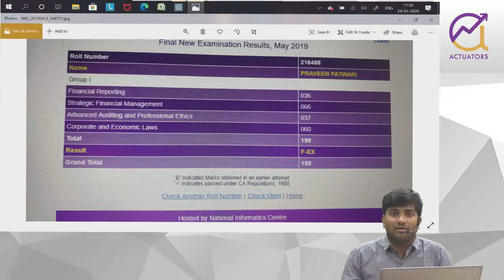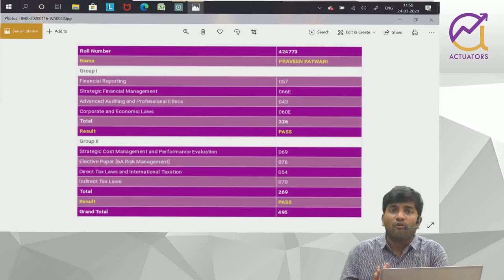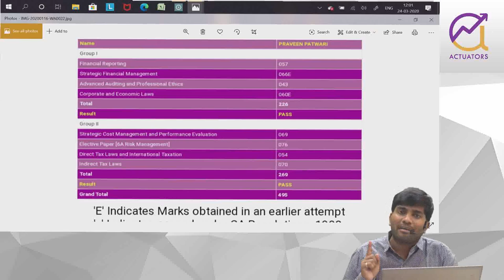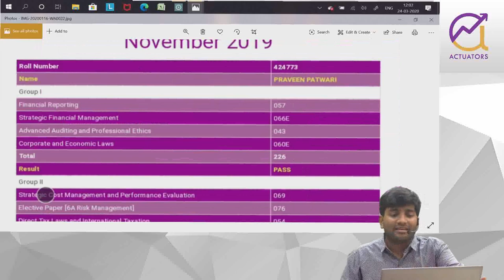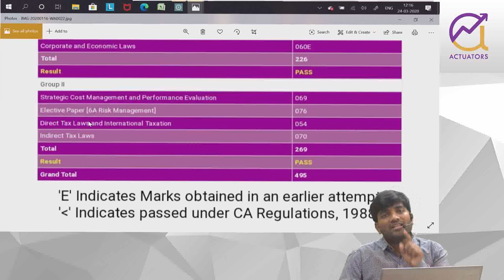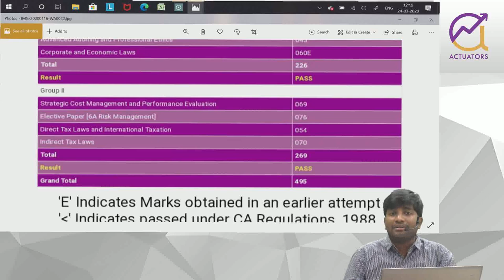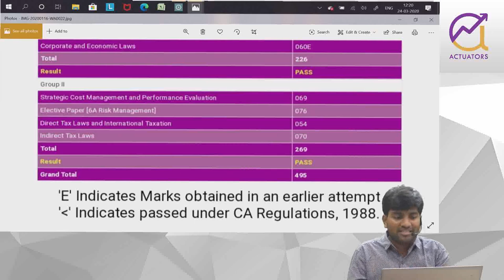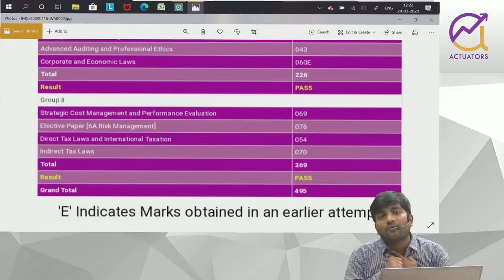CA Final Paper wise study strategy | Must watch for Repeaters & Fresh Candidates |CA Praveen Patwari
In this video, sir has discussed the preparation strategy and study pattern paper wise for CA final candidates. This can be helpful for everyone who is appearing for the exam for the first time or is appearing for subsequent attempt. Follow the strategy for fruitful results.
Share this with your friends too.